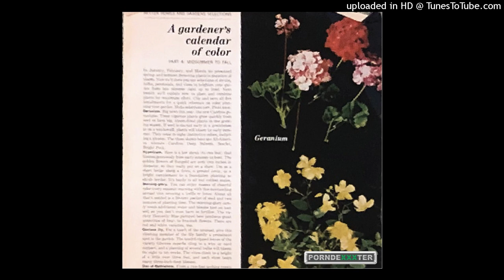Veeze x Babyface Ray x detroit sample type beat "wishing on a ticket" (prod.scoatbeats)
C minor
95 bpm

sample rolls royce - wishing on a star